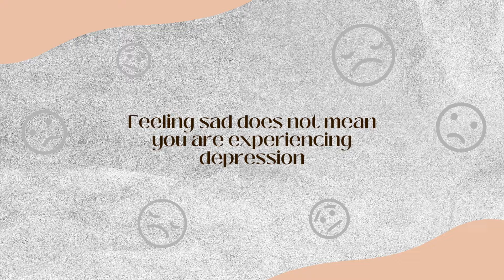মন খারাপ ভালো করবেন কিভাবে? Bangla Speakers Unite for MENTAL HEALTH Awareness!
Mental Health Care  Bangla Channel is designed to raise awareness about mental health among Bangla-speaking populations worldwide.
Thumbnail & video credit Canva
Edit credit Inshot
Banner, Logo, Video credit Freepik
Music credit Inshot